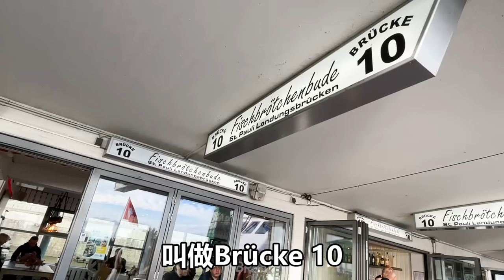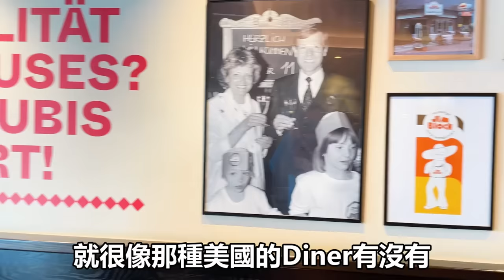吃爆德國漢堡港 必吃排隊美食｜超浮誇鮮蝦堡 拿破崙欽定法國肉桂麵包 超新鮮海鮮大餐 德國漢堡的第一家美式漢堡：Jim Block漢堡回娘家｜沒吃到就不算來過漢堡了【夫夫德國瘋 42】EP.153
漢堡是德國北部最大港口城市，是德國的第二大城，身為土生土長的高雄人，來到漢堡真的有種一秒回鄉的感覺！

那今天呢！就帶著大家吃爆漢堡的排隊美食，從早餐的漢堡特色法國麵包，到午餐最負盛名的葡萄牙餐廳吃海鮮魚盤，下午茶再去港口吃來漢堡必吃的北海鮮蝦堡，那既然來到漢堡，怎麼可以不吃一下漢堡呢！所以晚餐就去吃50年老店的美式漢堡，一整天從早到晚吃好吃滿。

餐廳資訊：

早餐：die kleine konditorei
地址
Osterstraße 176, 20255 Hamburg

午餐：Olá Lisboa
地址
Ditmar-Koel-Str. 18, 20459 Hamburg

下午茶：Brücke 10
地址
St. Pauli-Landungsbrücken 10, 20359 Hamburg

晚餐：Jim Block Burger
地址
Kirchenallee 37, 20099 Hamburg

希望你喜歡這支影片！記得點個讚分享你的歡樂個大家😄